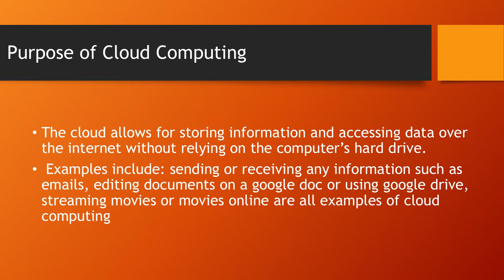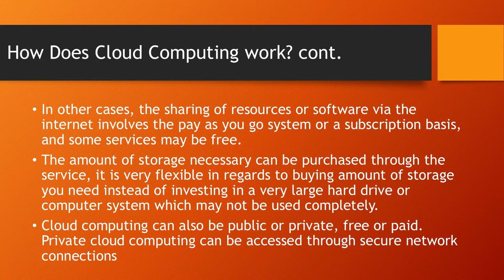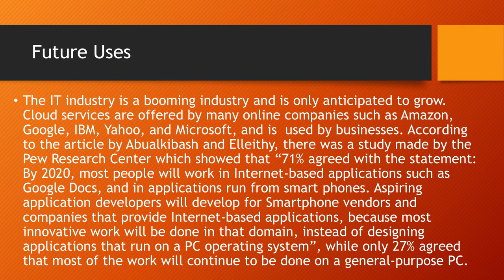Security Issues and Implications of the Cloud Computing System